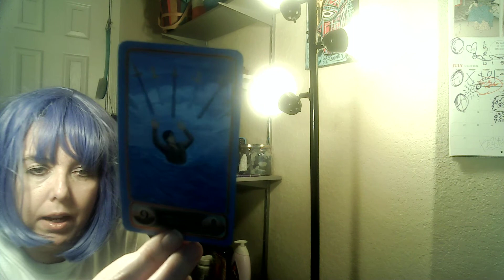AQUARIUS MOON READING "You deserve so much better."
at redbubble!
Check 'em out!

AMAZON WISH LIST:

PERSONAL READINGS

2. You can ask up to three questions. I recommend sending your astro combo (sun/moon/rising) as well as the astro combo of your love interest if applicable, but this is not a requirement.